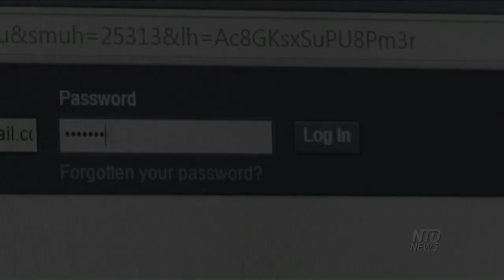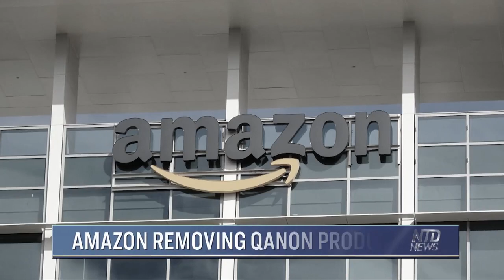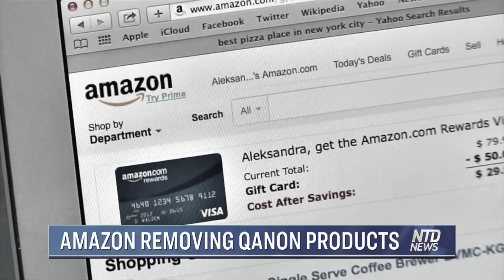Facebook Bans StopTheSteal Twitter & Amazon Ban QANON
The censoring has to stop. They're not even pretending we have free speech or freedom of thought.